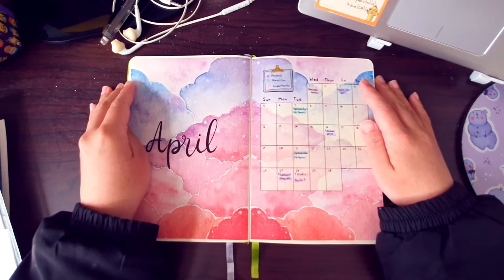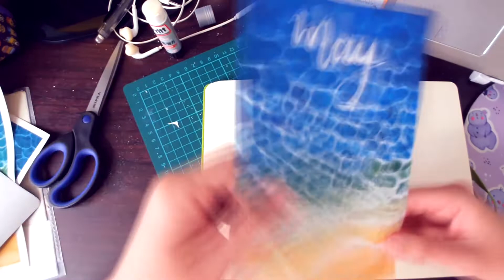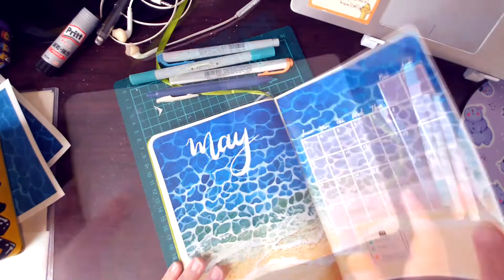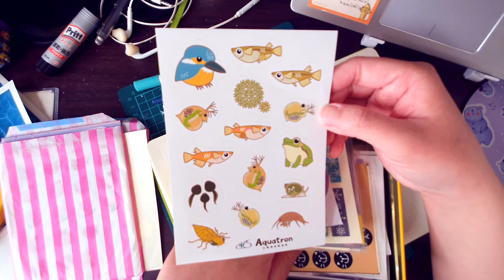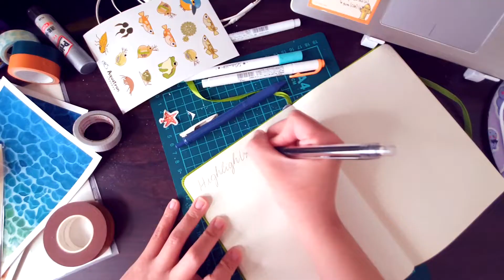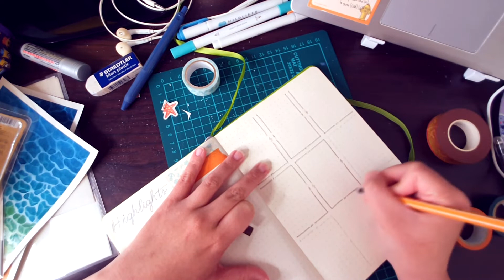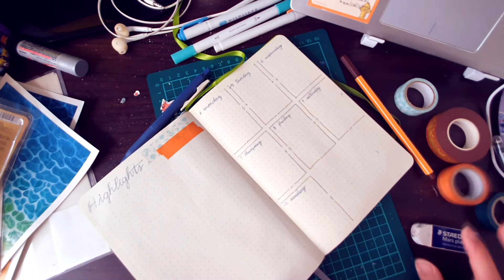Bullet Journal Set-Up de Maio + Flipthrough de Abril!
E ai, galerinha, como é que vocês estão?

Mais um vídeo de bulletjournal para vocês! Se você gostou do set-up e gostaria de ter um igual no seu bujo, você pode adquirir o arquivo digital no link abaixo!

E se quiser baixar um pdf das minhas spreads semanais, só ir no link abaixo!

Meu site!

Bujo Planwithme monthlysetup planejecomigoHey, whassup Guys?!